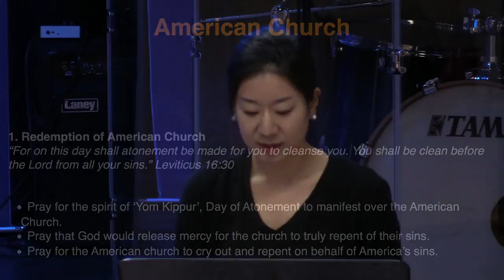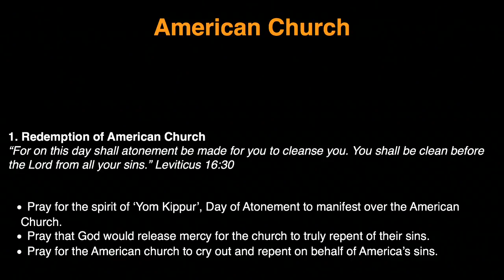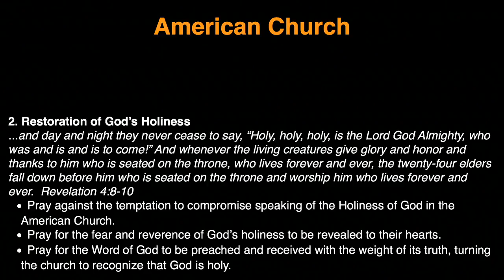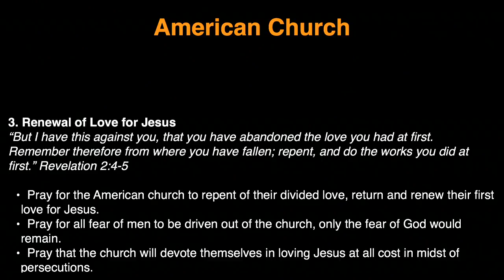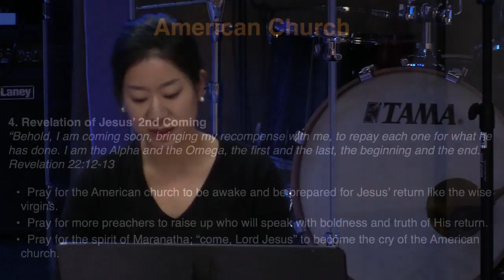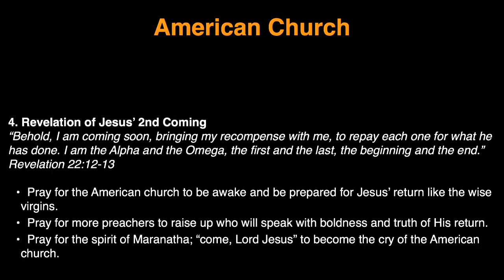K1 Prayer (W, 9/23/2015) by Susy Park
Team: Susy Park (praise leader, keyboard), Joanna Oh (prayer leader), Michelle Kwak (vocal, acoustic guitar).